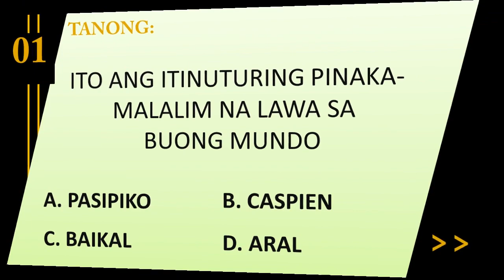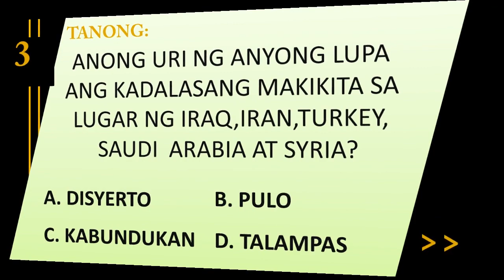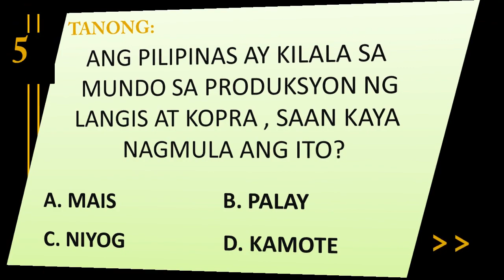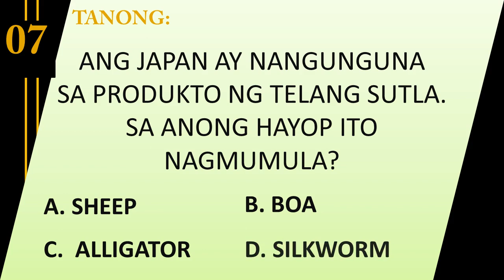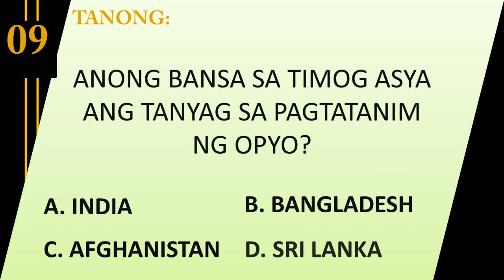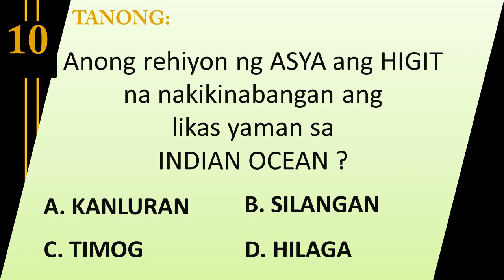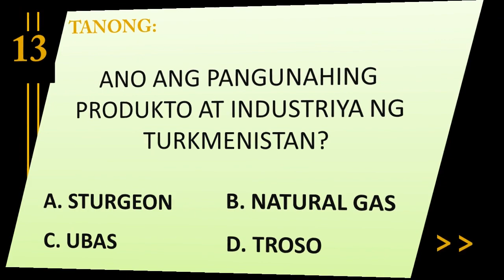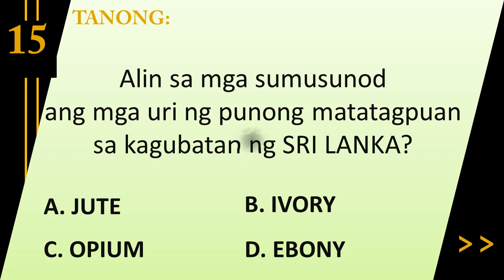LIKAS YAMAN QUIZ | 1-15 items QUIZ